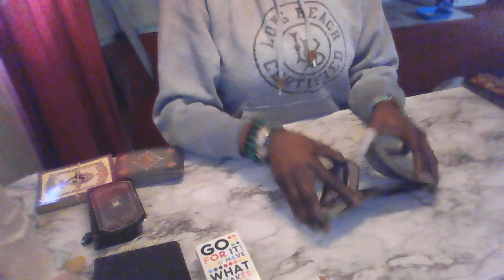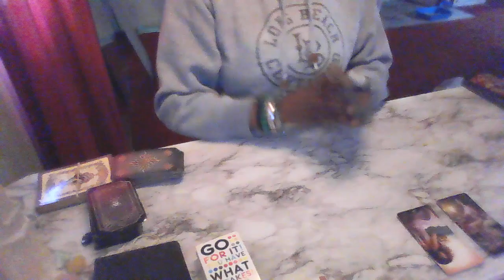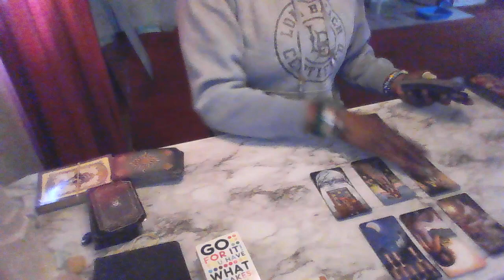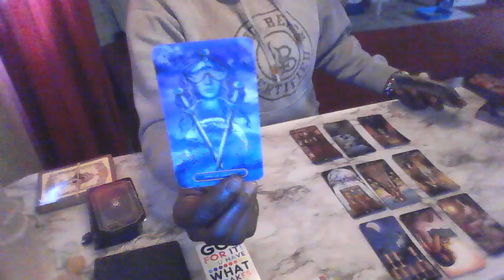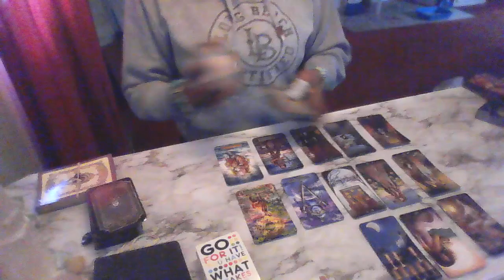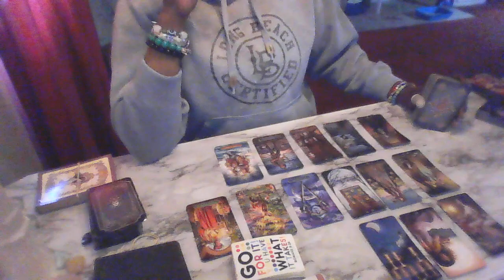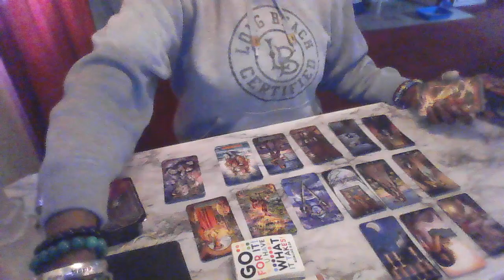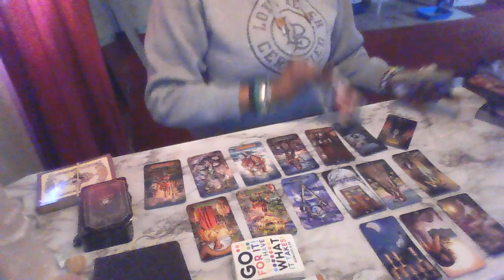HE'S NOT ATTRACTED TO HER. HE'S ATTRACTED TO HER MONEY!! NO LOVE!!!